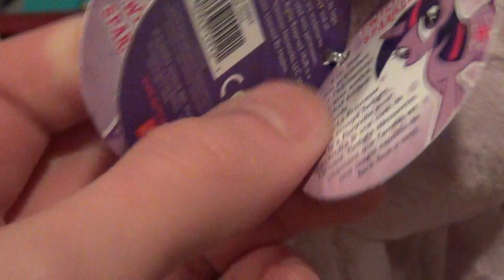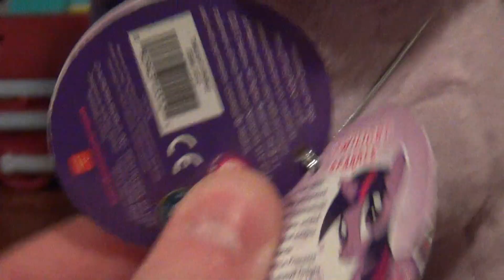MLP Funrise Twilight Sparkle Plush